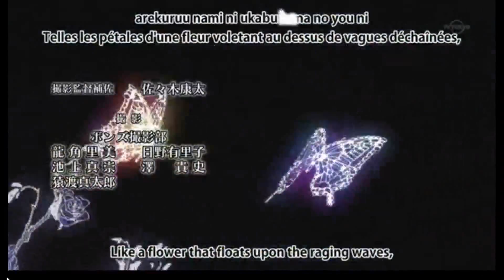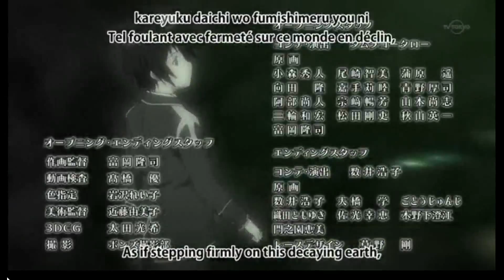Gosick ending song with english and romanji lyrics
Reusictated Hope by Lisa Komine